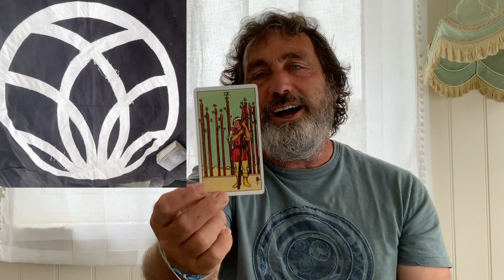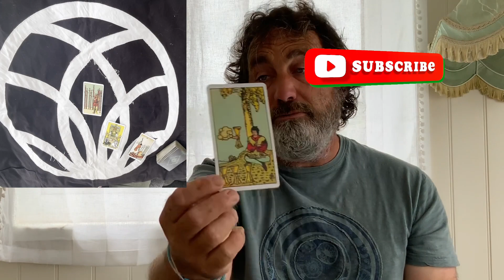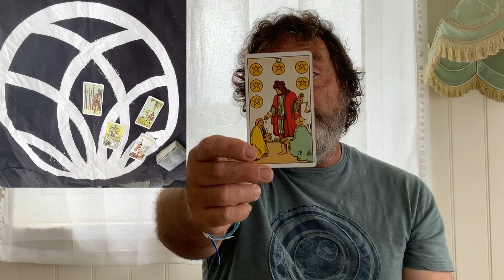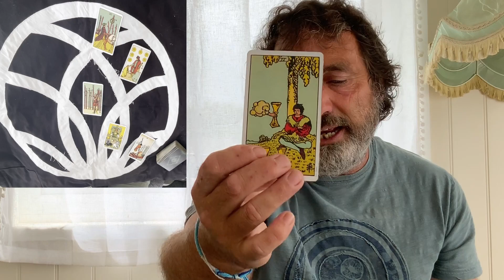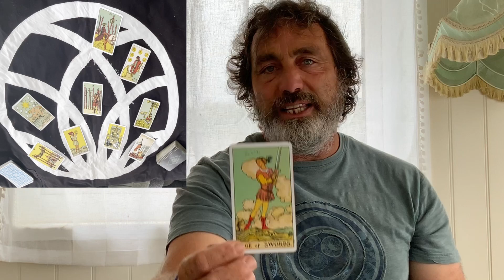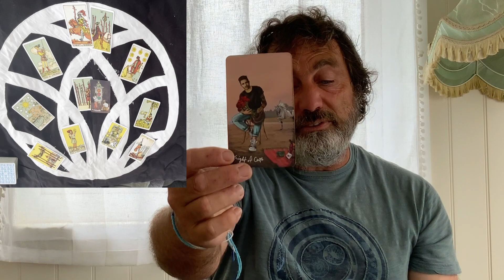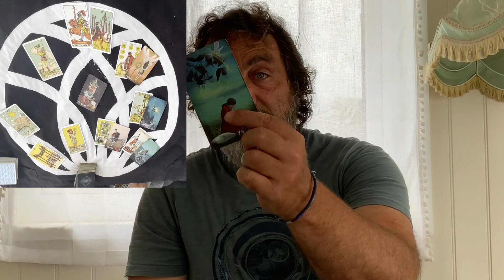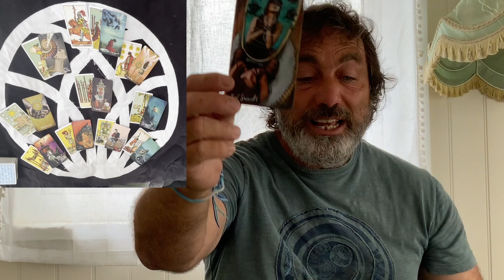LIBRA GO OUT THERE AND CLAIM LIFE ALL THE LUCK IN THE WORLD IF YOU DO THIS WEEKLY TAROT